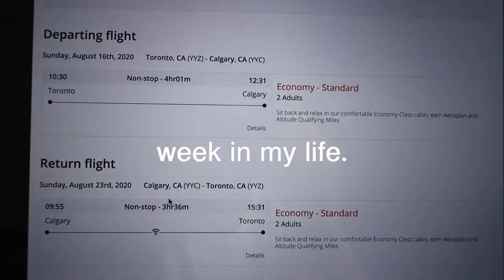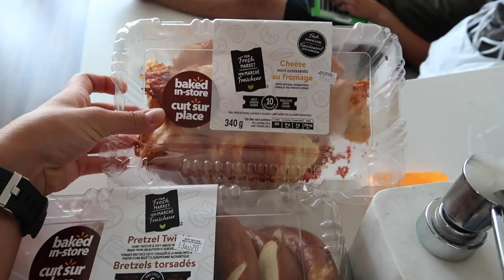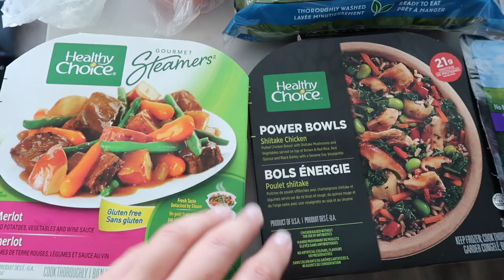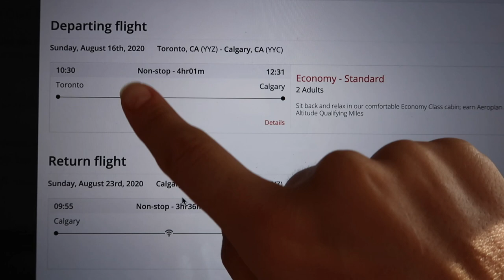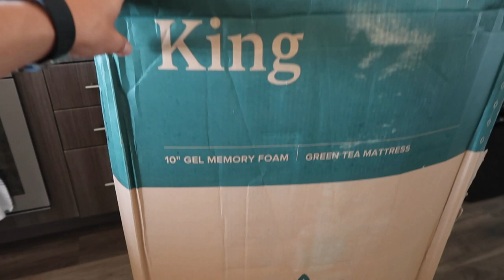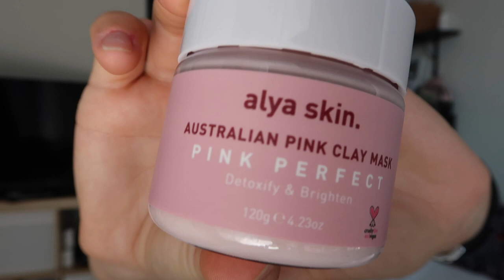WEEKLY VLOG | New King Size Bed, Grocery Haul, Booking a Trip & more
HAPPY SUNDAY!🤍 Here is another weekly vlog! As a lot of you may already know, I went to Alberta for a week trip, so this was the week leading up to it (IT WAS A LAST MINUTE TRIP AS YOULL SEE lol) plus I update you on the new bed we ordered, and I got a few gifted packages I unbox. Enjoy!